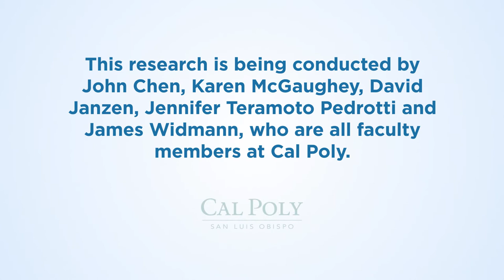Does active learning build grit?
Grit is hypothesized to be developed through deliberate practice, and we further hypothesize that a group of learning pedagogies, collectively called active learning, is that practice. We believe that through the use of active learning in engineering education, students not only gain learning success but also build their grit.